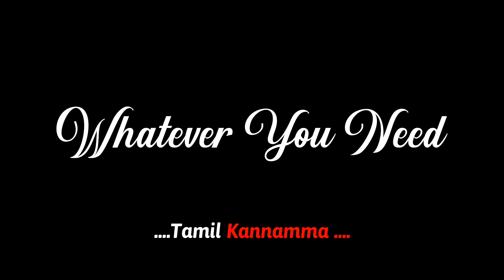| 💞Enna nadanthalum Pennae💦 |💕 tamil cover song 💫| 🎶black screen whatsapp status song tamil 🎭|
tamil new black screen whatsapp status song

intended

infringing.

songs for whatsapp status, cut love whatsapp status
video in tamil, whatsapp status tamil - love sad
cut song, tamil love cut songs for whatsapp status
download, whatsapp status tamil super love cut,
whatsapp status tamil - classic love cut song, tamil
whatsapp status best love cut lyrics, tamil love cut

. Thanks by.

                    Tamilkannamma